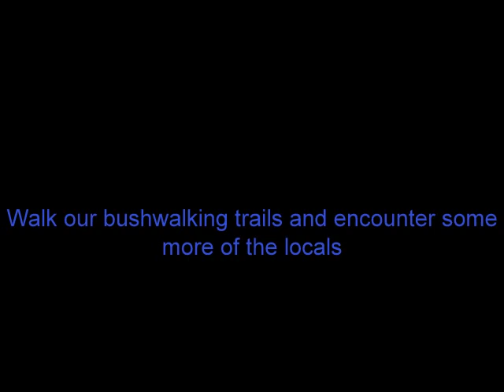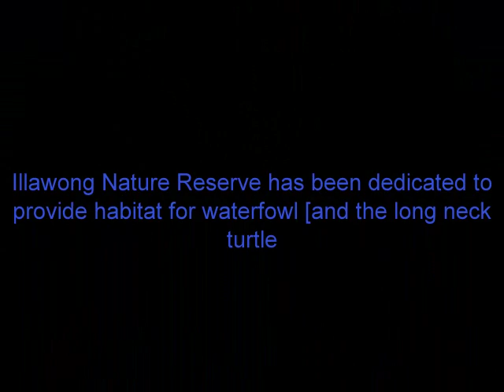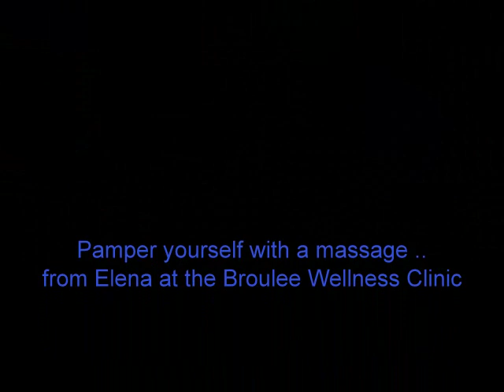The Bower at Broulee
Stay at the Bower at Broulee for a secluded luxury break in the absolute privacy of the natural forest around your own personal Bower.
For Romantic Getaways with your Valentine in a self-contained Spa Bower with private BBQ deck, double spa bath [jacuzzi], log fire and king size bedroom with fully equipped modern kitchen. Breakfast hamper, spa gel and candles on arrival.

Please Review The Bower on TripAdvisor or on SouthCoastGems.com.au